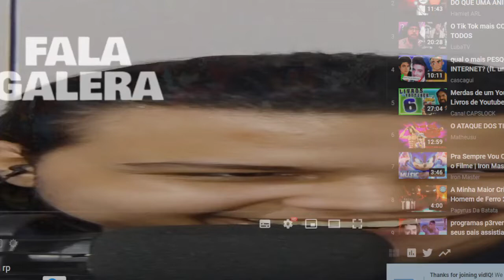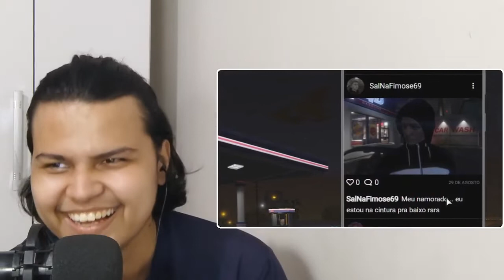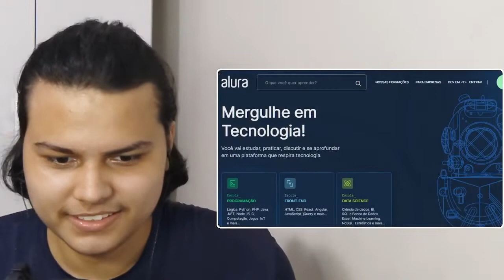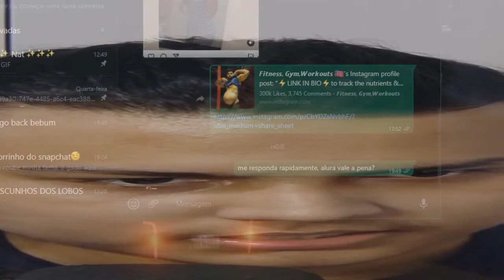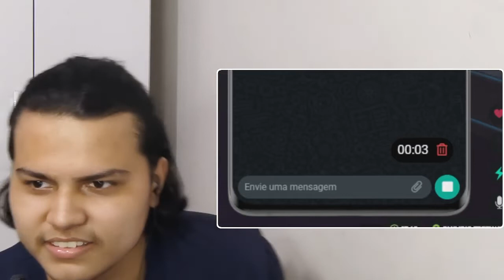meteram o bailão | incomodamos todo mundo e fizemos o impossível no gta rp ● React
🎬 Video Reagido ➔ "incomodamos todo mundo e fizemos o impossível no gta rp" - GEMAPLYS